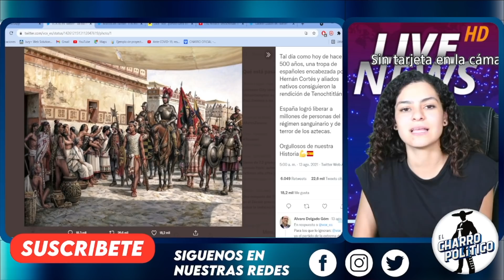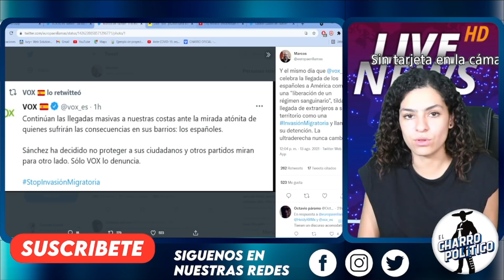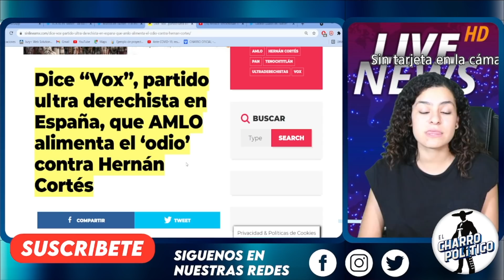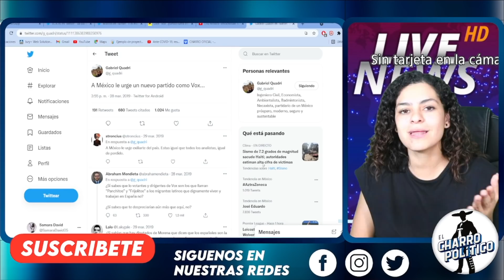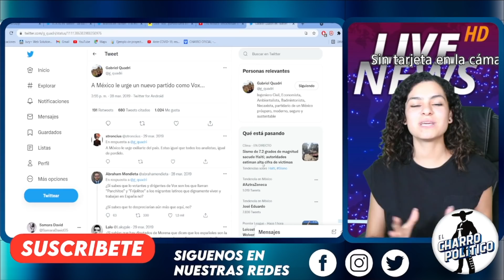¡DOMINGAZO! CORONA ESPAÑOLA ATACA A MÉXICO. CELEBRA MUERT3 INDIGENAS. AMLO SANCIÓN INTERNACIONAL